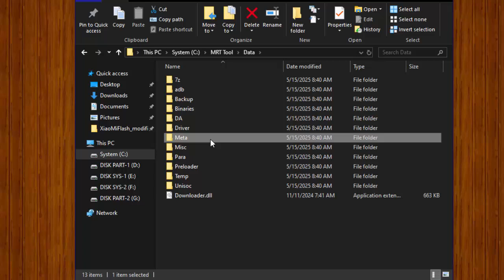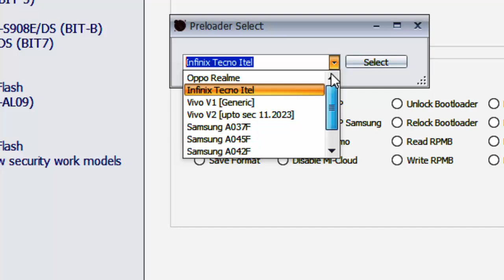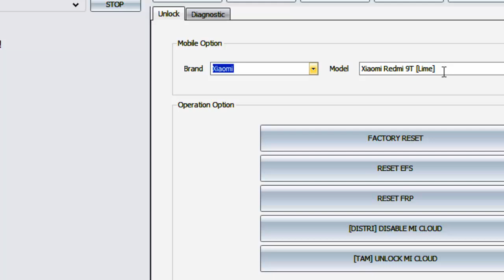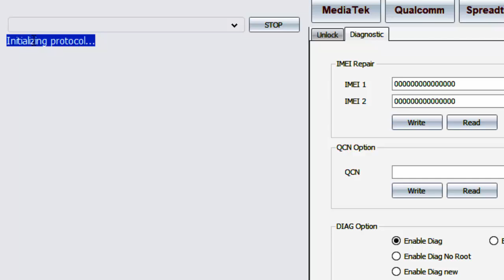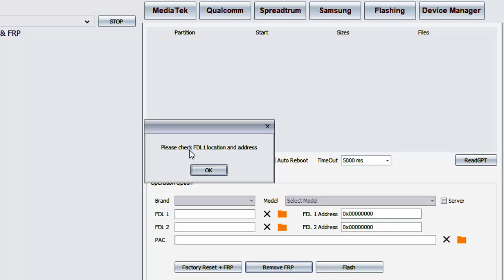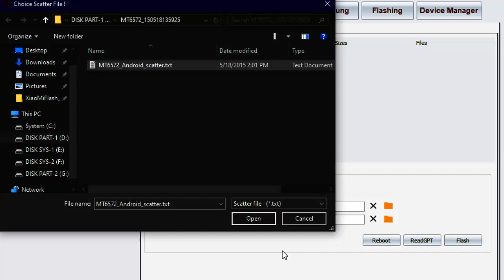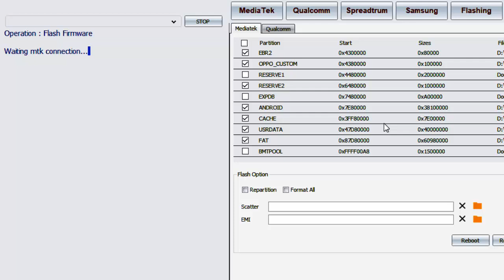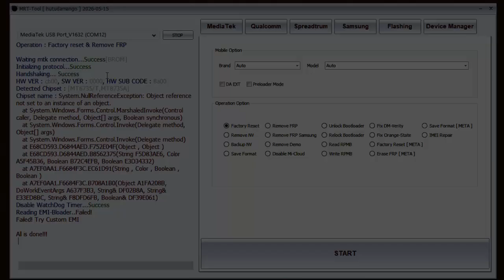MRT V6.0 New Awesome Tool - 2025 Bug Fixed | New Features and Models for Android Problem Solving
MRT Tool V6.0 With 1 Year Free 2025

Whats's New Add MRT Tool V6

SAMSUNG Qualcomm Added New Loader
HUAWEI Qualcomm New Added
MediaTek
MTP-ADB Mode

🔰 Samsung
🔰 SpreadTrum (UniSoc)
🔰 Qualcomm [Unlock]
🔰 Mediatek

Password Rar  :   Watch In The Video  (Full Watch Recommanded)